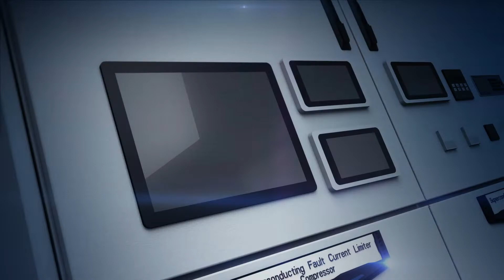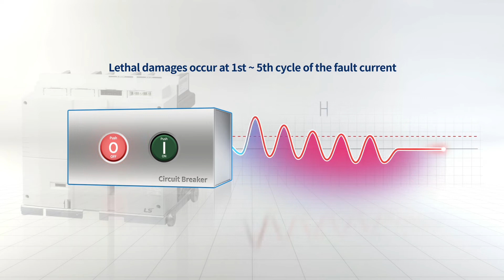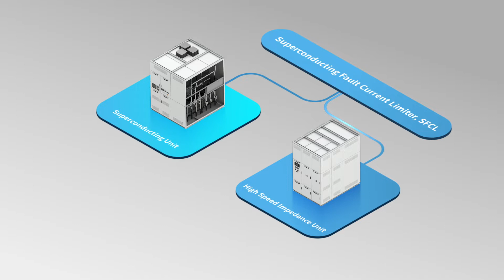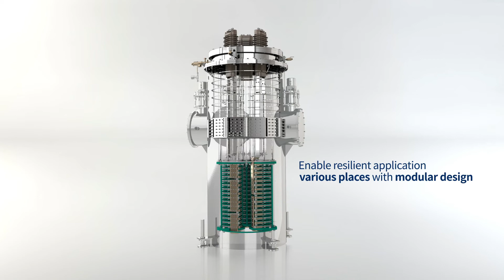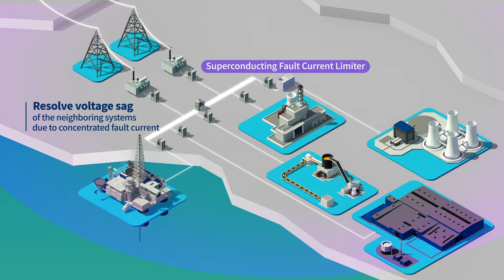Introduction to 22.9kV/2,000A Superconducting Fault Current Limiter developed by LS ELECTRIC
This video helps to understand the superconducting fault current limiter that can improve the power grid efficiency and renewable energy acceptability.